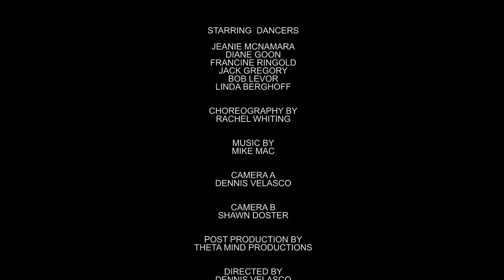Crane Dance | Screendance Film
Dancers from Invertigo's Dancing Through Parkinson's program created this special video for the PD Crane Dance Project.  This film along with many other video submissions from the worldwide PD community was compiled into a single continuous video and shown at the 5th World Parkinson’s Congress in Kyoto, Japan 2019.